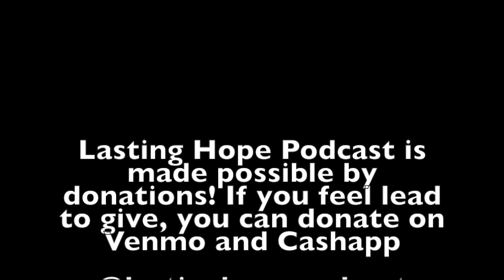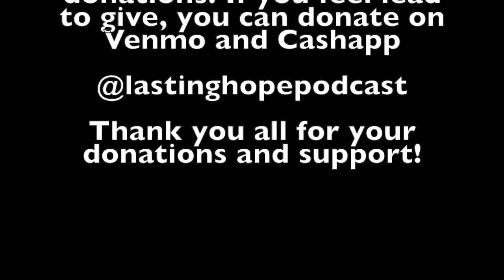Lasting Hope Podcast Ep 11 "Stress"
In this episode, Josh and James talk about stress. Enjoy our new video setup!